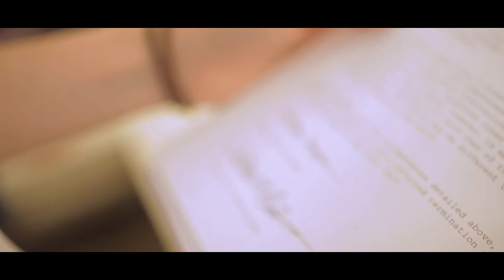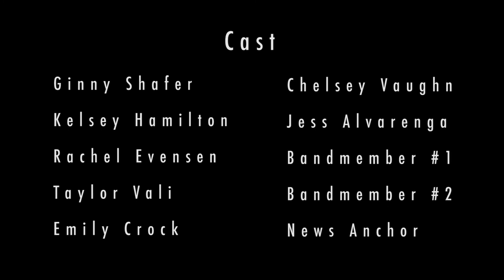Fine Lines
Crew:

Written and Directed by: Ashton Helton

Produced by: Vanessa Jones

Cinematography by: Stephen Livengood

Cast:

Ginny Shafer as Chelsey Vaughn

Kelsey Hamilton as Jess Alvarenga

Rachel Evensen as Bandmember #1

Taylor Vali as Bandmember #2

Emily Crock as News Anchor

Background Images by: Movietools.info

& Jimmy Joe Funk

Special Thanks: Tounges of Fire and The Rock Shop-Morganton, NC